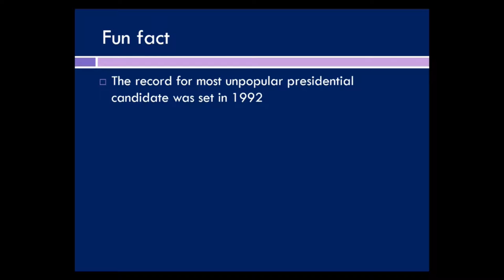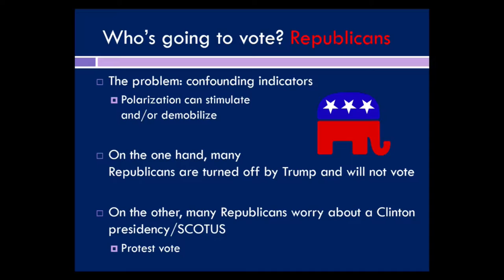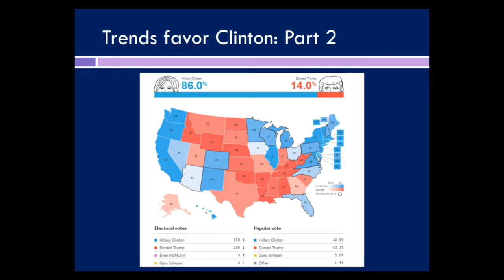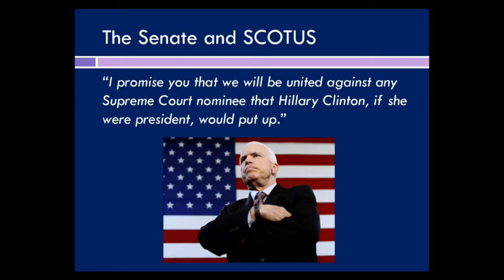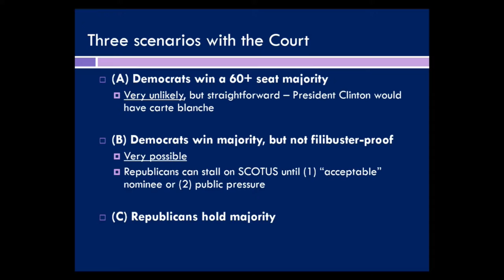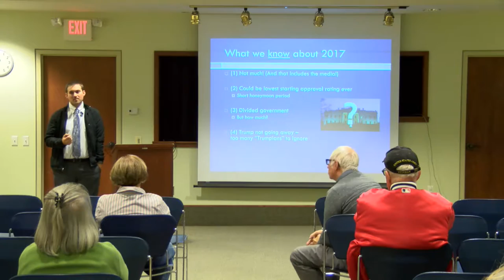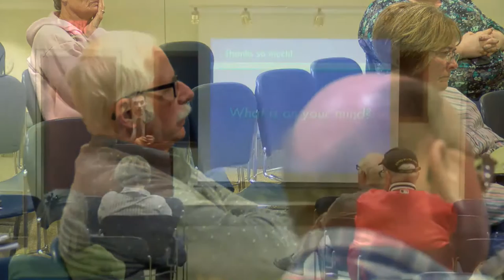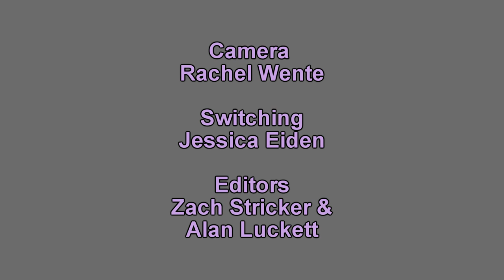The 2016 Election: Approaching the Finish Line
Presented by Eric Loepp, Assistant Professor, University of Wisconsin-Whitewater.

Back by popular demand, Eric Loepp returns to Hedberg to help us analyze recent developments in the Wisconsin Senate race, the Presidential debates, and what to expect in the home stretch of decision 2016.